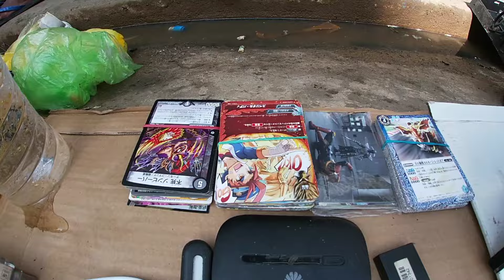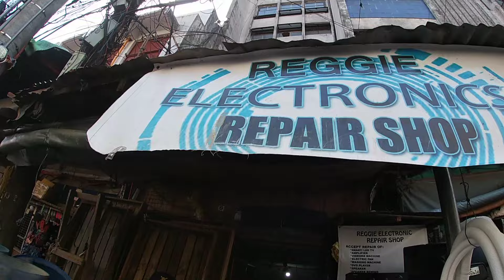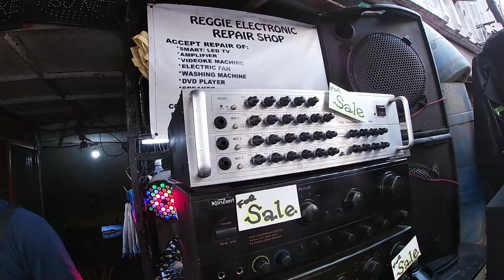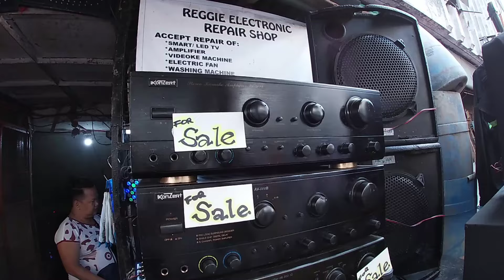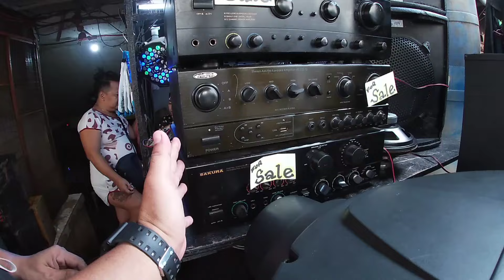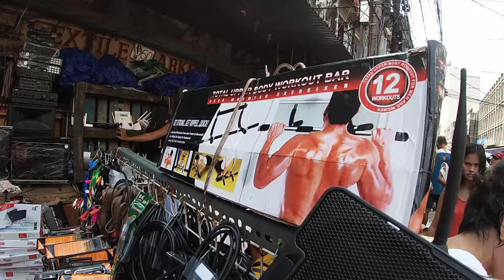BAGOng latag sa BURAOTAN| SINAGAD KO HANGGANG DULO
CARMEN PLANAS ST. Cor. CM RECTO Ave.
LM: PHILTRUST BANK
6AM- 11AM EVERYDAY